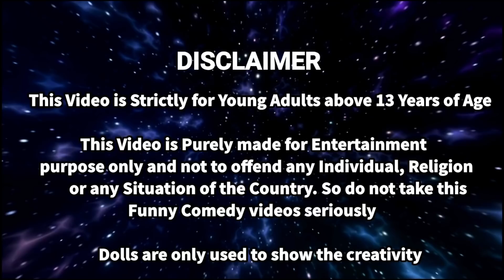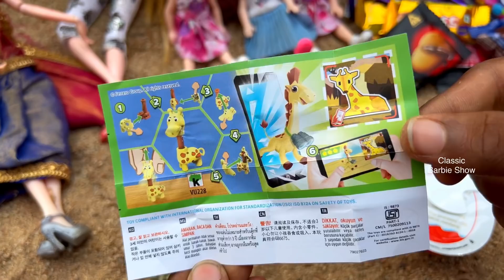We are going to have so much chocolates for fun😍 | barbie show tamil | Classic Barbie Show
Classic Barbie Show
Classic barbie show
Cow video
jcb videos
rangoli
Kids storiew
barbie showtamil
barbie tamil
A for apple
slime
Barbie doll